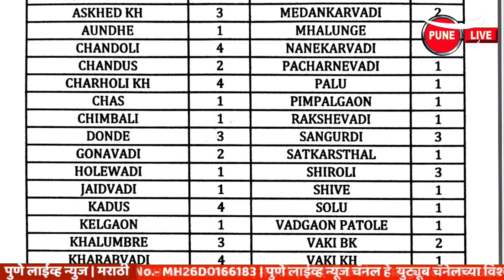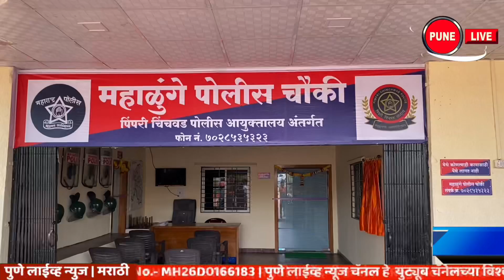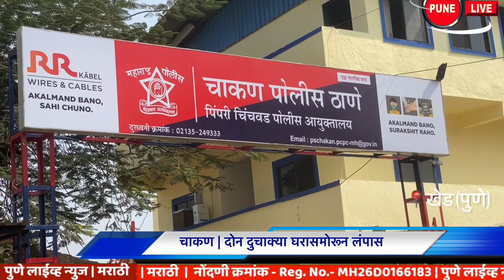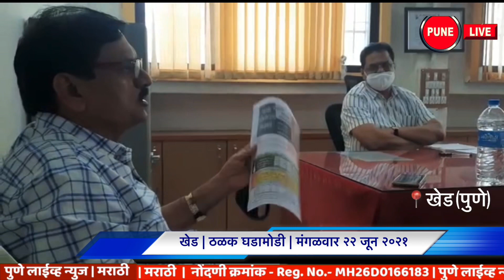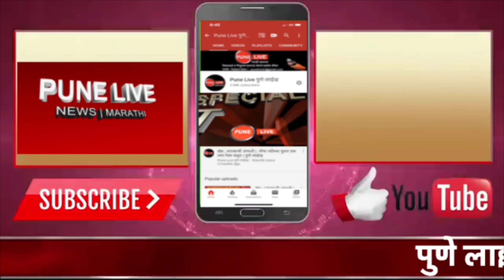KHED | ठळक घडामोडी | मंगळवार 22 जून 2021 | PUNE LIVE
Highlights | Tuesday 22 June 2021 | PUNE LIVE
105 new patients in Khed; 1 death
   In Khed taluka on Tuesday. On 22nd June 2021, the number of patients has increased again. 105 patients have been received in 38 villages and 3 municipalities of the taluka
Saburdi, a farmer killed by a star in a field
Chakan, a two-wheeler Theft in front of the house
Chakan, the fuss of the vaccination campaign
   खेड तालुक्यात मंगळवारी  दि. २२ जून २०२१ रोजी पुन्हा रुग्ण संखेत वाढ झाल्याची बाब समोर आली आहे. तालुक्यातील ३८ गावे आणि ३ पालिकांमध्ये १०५ रुग्ण मिळून आले आहेत
साबुर्डी ,शेतात तारेचा शॉक लागून शेतकरी ठार
चाकण,  दोन दुचाक्या घरासमोरून लंपास
चाकण, लसीकरण मोहिमेचा फज्जा
  चाकण, अंतर्गत रस्त्यांवर कोंडी
 चाकण तळेगाव रस्त्याची अवस्था दयनीय झाली आहे. या मार्गावर पडलेल्या खड्ड्यांमधून वाहने चालविताना वाहन चालकांना कसरत करावी लागत आहे.
राजगुरुनगर, पालिकेने महावितरण दिले ६२ लाख  ; राजगुरुनगर  मधील नागरिकांच्या वरील संकट तूर्तास दूर
  राजगुरूनगर नगरपरिषदेच्या पाणी पुरवठा योजना व पथदिवे मिळुन जवळपास सव्वातीन कोटी रुपयांचे वीज बिल थकले आहे. त्यामुळे नगरपरीषदेचा वीजपुरवठा खंडीत झाल्या नंतर प्रशासन खडबडुन जागे झाले आहे.  नगरपरीषदेने ६२ लाख रुपयांचा धनादेश दिल्यामुळे तात्पुरती सोय म्हणून खंडित केलेला पाणी पुरवठा योजनेचा वीज पुरवठा मंगळवारी दि २२ जून रोजी सकाळी सुरू करण्यात आला आहे.
  Chakan, congestion on internal roads
 The condition of Chakan-Talegaon road is deplorable. Drivers have to exercise while driving through potholes on this route.
Rajgurunagar Municipal Corporation disbursed Rs. 62 lakhs to MSEDCL; The above crisis of the citizens of Rajgurunagar is far away
  Rajgurunagar Municipal Corporation's water supply scheme and street lights together have exhausted the electricity bill of around Rs. Therefore, the administration has woken up after the power supply of the Municipal Council was cut off. The power supply of the water supply scheme, which was cut off as a temporary facility due to a check of Rs 62 lakh issued by the Municipal Council, has been resumed on Tuesday morning, June 22.
Rajgurunagar, pits and mud
Donde, Yogadin Sajra
Action committee aggressive against railways and ring roads
 Dattatraya Langhi of Dehne village as Additional Commissioner of Sangli Municipal Corporation
 Deepak Sandbhor passes away
Kude, corona vaccination completed
Alandi, honoring blood donors; Yoga day is also exciting
खेड मध्ये नवे १०५ रुग्ण; १ मृत्यू
 राजगुरुनगर ,खड्ड्यांचे व चिखलाचे साम्राज्य
दोंदे, योगदिन साजरा
रेल्वे व रिंगरोड विरोधात कृती समिती आक्रमक
 डेहणे गावचे दत्तात्रय लांघी सांगली महापालिकेच्या अतिरिक्त आयुक्तपदी
 दीपक सांडभोर यांचे निधन
कुडे,कोरोना लसीकरण संपन्न
आळंदी,रक्तदात्यांचा सन्मान; योग दिन देखील उत्साहात